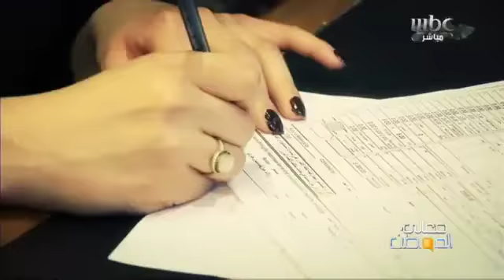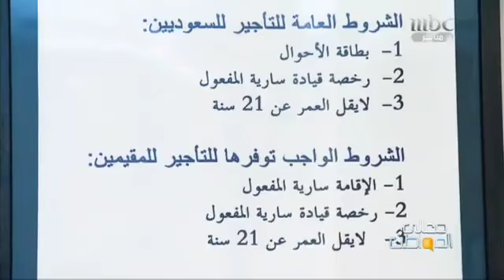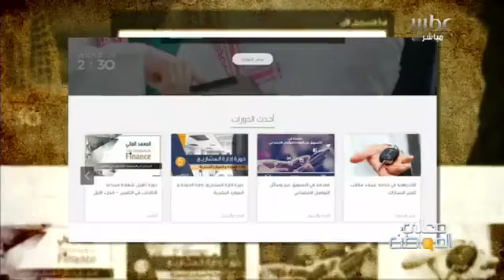توطين منافذ تأجير السيارات.. مخاوف من التستر في ظل عدم اقتناع بعض الشركات